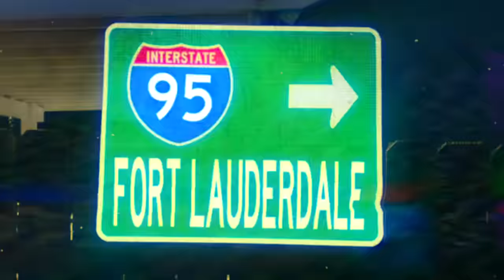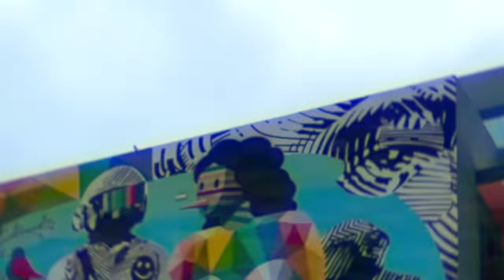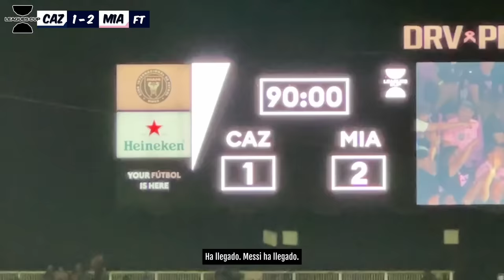THE MOMENT MESSI SCORES WONDER GOAL on MIAMI DEBUT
i witnessed a Lionel Messi freekick winner at Inter Miami vs Cruz Azul on his debut... LIKE if he's the goat.